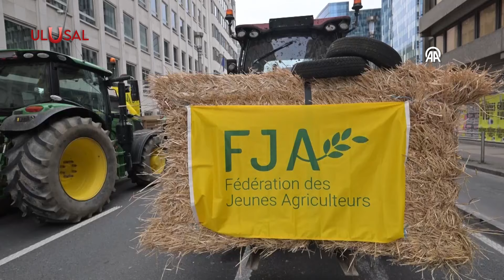Avrupa başkentlerinde çiftçi "Yangınları" | ULUSAL HABER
Avrupalı çiftçilerin öfkesi dinmedi. Batılı liderler Ukrayna’ya yeni yardım paketi açıklarken Belçika ve İngiltere’de çiftçiler traktörleriyle başkentlere girdi.